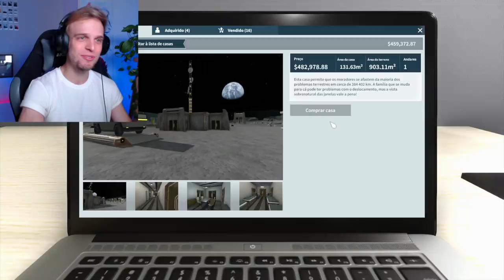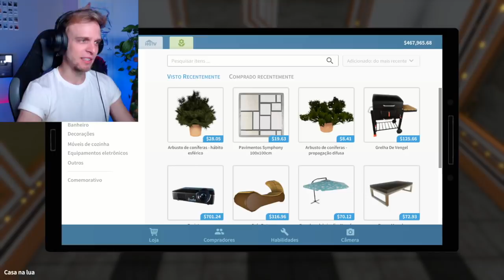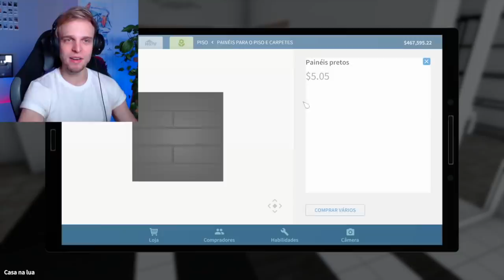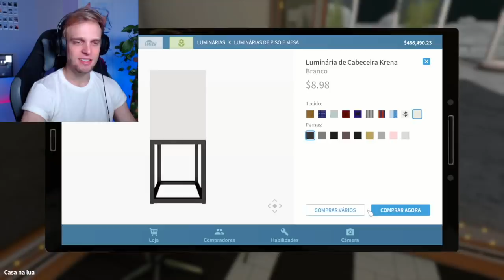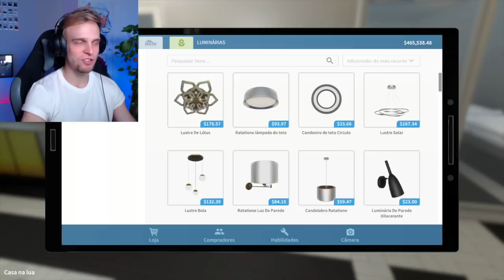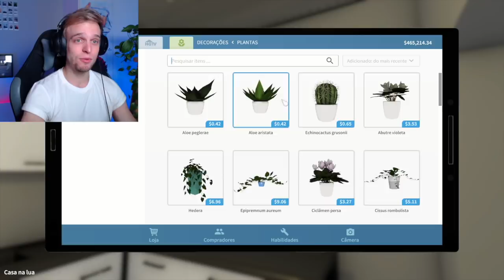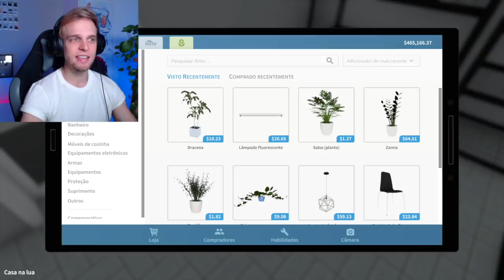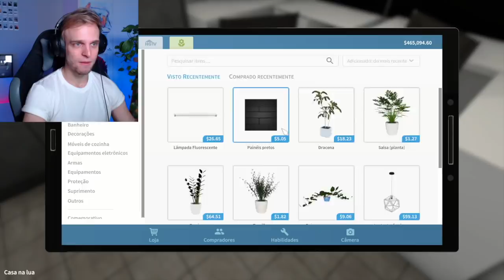REFORMEI UMA CASA NA LUA